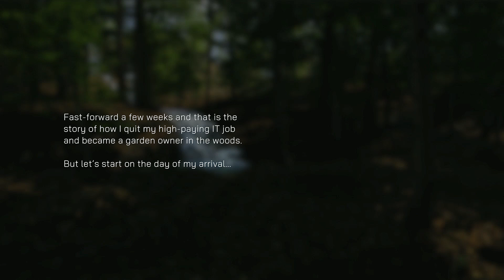Garden Simulator Baštovanske akrobacije (PC) part 1